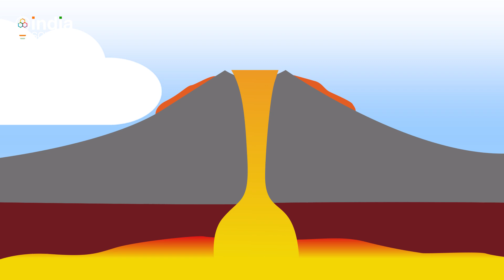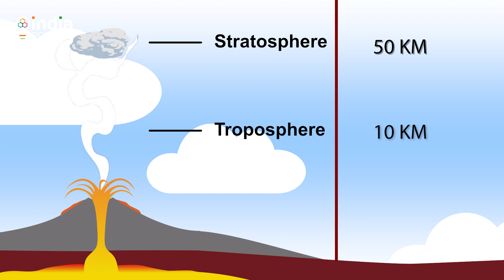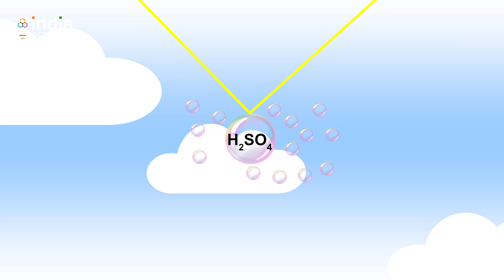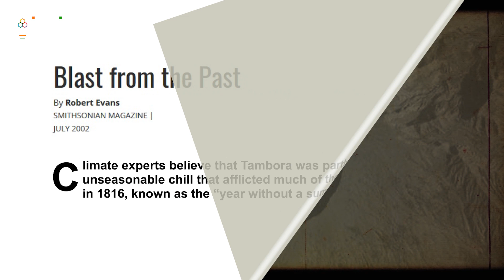How Volcanic Eruptions Can Cool Earth? -- Explained!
When Mount Pinatubo in the Philippines exploded in 1991, it reportedly cooled the Earth by 0.5 degrees celsius. Climate scientists predict that another massive volcanic explosion could do the same by the turn of this century, giving us temporary relief from climate change. But, how could something as destructive as volcanoes have a cooling effect? Find out in this episode of Explained!

Did you know that seaweed soaks up carbon dioxide from the atmosphere? Watch why some scientists believe seaweed can help mitigate climate change

Why is Greenland Losing its Ice Sheet, and How is it Causing Sea Level Rise? --Explained!